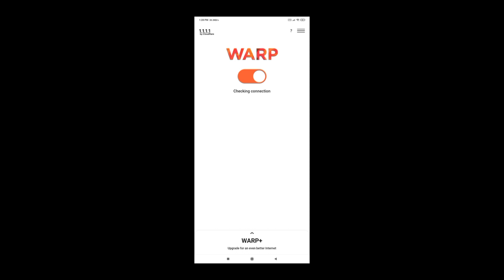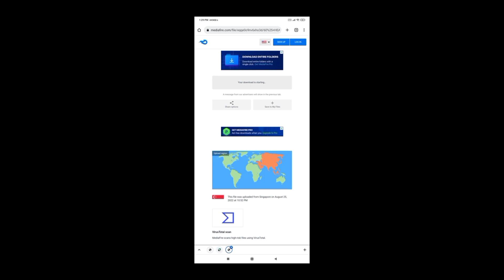How to download My Link ✨🔓